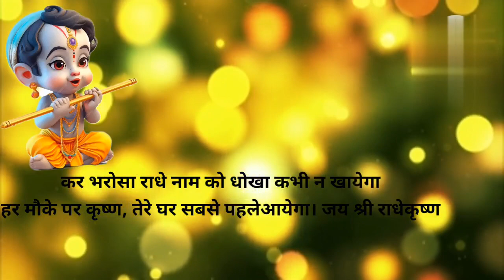कर भरोसा राधे नाम का धोखा कभी नहीं राधे राधे//kar Bharosa Radhe naam ka Dhokha kabhi nahin khaega//